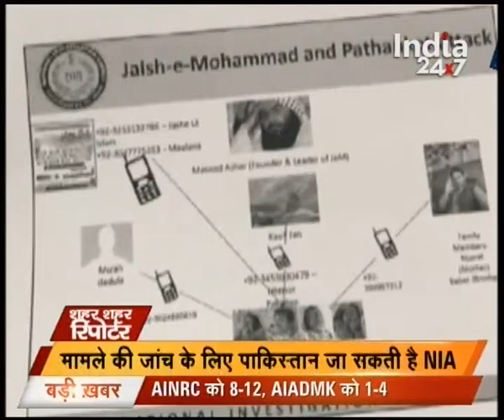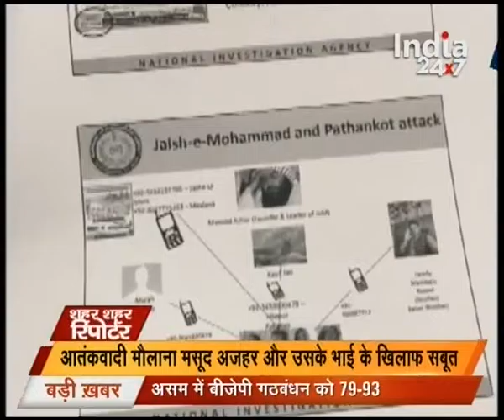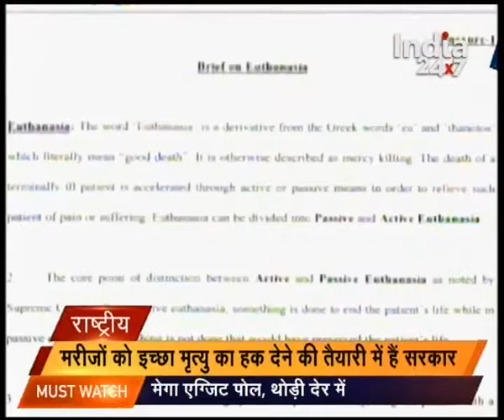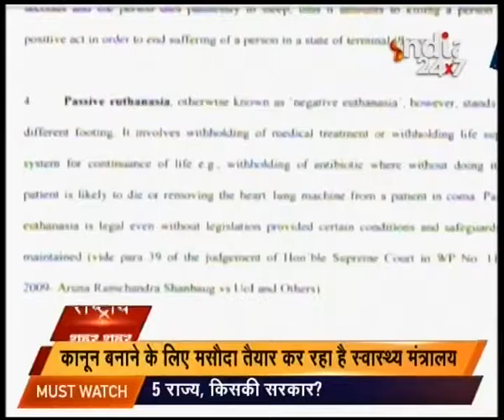Sahar Sahar Reporter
Watch 'Sahar Sahar Reporter' and catch all the latest news and updates here.